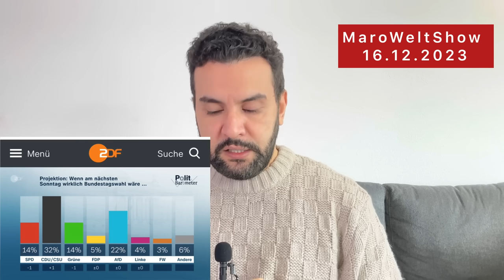اخبار المانيا 16.12.2023 سفن المانية باليمن و استطلاع مقلق لشولتس و توقيف ثلاث عرب في المانيا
في هذا الفيديو، نتحدث عن أهم الأخبار في ألمانيا اليوم، بما في ذلك أخبار السياسة والاقتصاد والرياضة وغيرها
مارو
00:00 سفينة ألمانية
00:58 الحكومة الالمانية
03:28 رئيسة البديل
06:15 إستطلاع الاحزاب
07:22 عمل الحكومة
07:30 نانسي فايزر